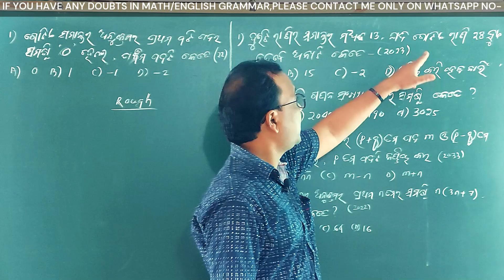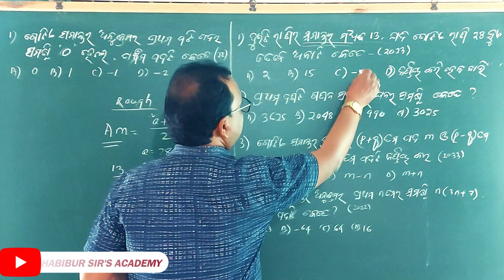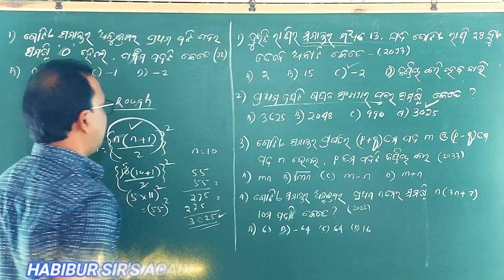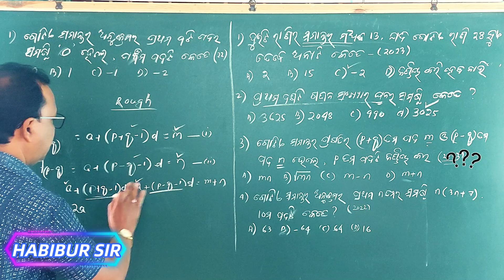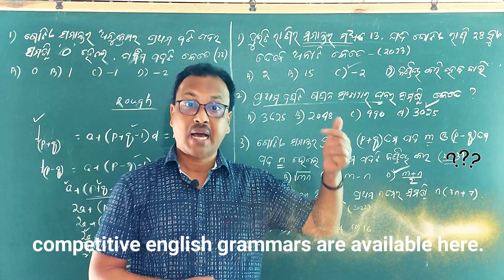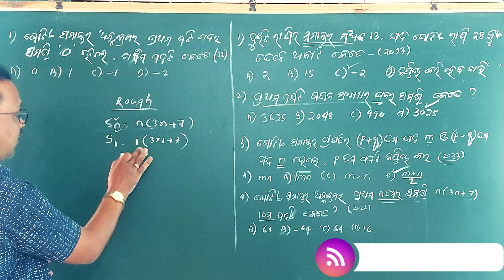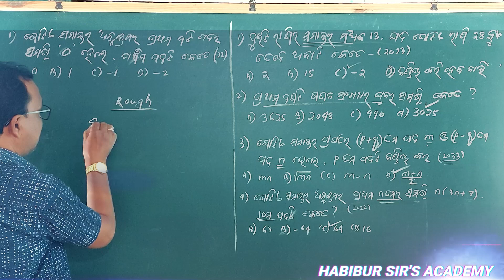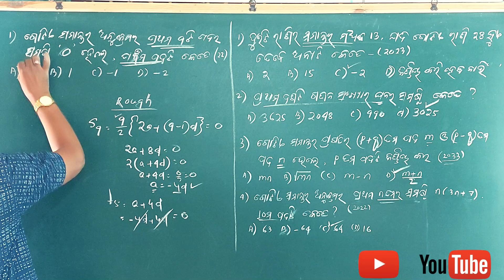EXAM RELATED QUESTIONS IN MATH|ARITHMATIC PROGRESSION |MCQ FOR BSE ODISHA -2025| CLASS-10 |IN ODIA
EXAM RELATED QUESTIONS IN MATH MCQ FOR BSE ODISHA -2025. CLASS -10 IN ODIA
  which I have explained in details the activity- ,no$ & 5(ii),I hope it will help you to solve your problem .
 CONSTRUCTION | CLASS-10 EXERCISE-6(c) . number 8 /9 in odia

CONSTRUCTION| ଅଙ୍କନ |EXERCISE-6(c) | no-8/9 | IN ODIA

   Now I am going to upload Math class videos for class-10 in this channel, please visit youtube 'Habibur Sir's Academy for Math classes.